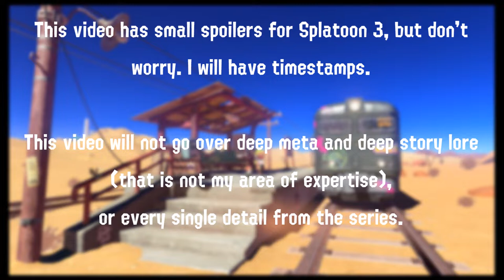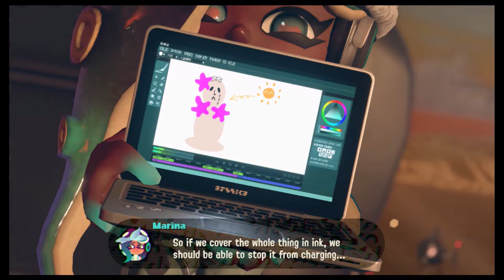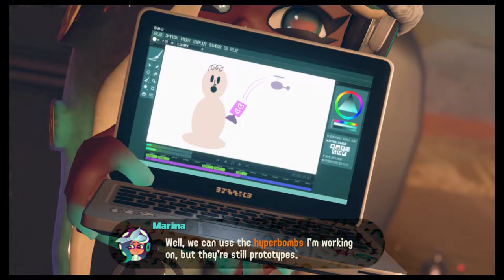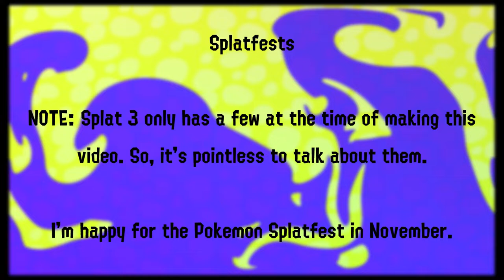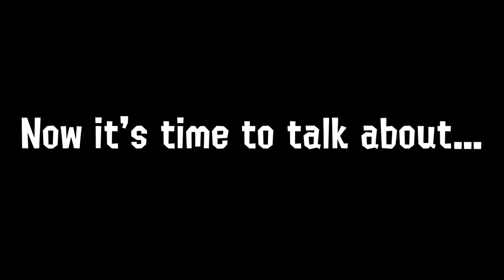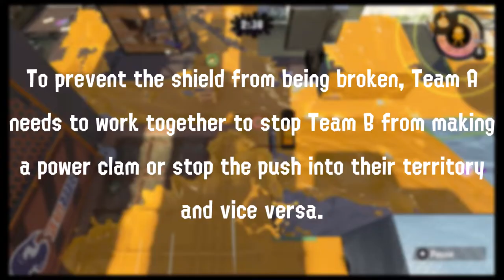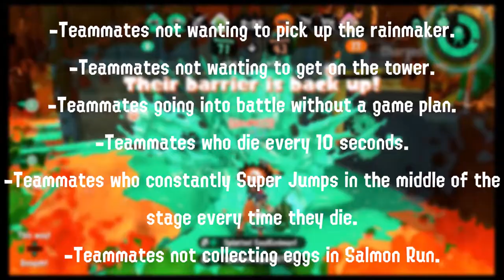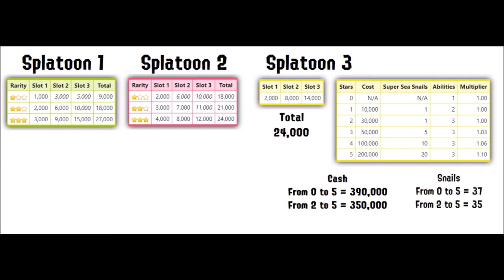The Colorful Splatoon Series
I review all games in the colorful world of Splatoon.
Also, my rank in Splatoon 2 is X in Tower Control, Splat Zones, and Rainmaker. Clam Blitz is S+6. Forgot to put that info in the video.

Please, let me know about frame drops. Sorry, I don't have a strong computer or editing software.

0:00 - Intro
2:36 - Splatoon 1 Story
3:32 - Splatoon 2 Story
6:38 - Splatoon 3 Story
8:14 - Single Player Levels
9:46 - Splatfest
11:42 - Disconnecting
13:29 - Multiplayer Splatoon 2
19:53 - Multiplayer Splatoon 3
24:12 - Customization & Features
26:46 - Grinding (The Problem With Live Service)
30:27 - Ending